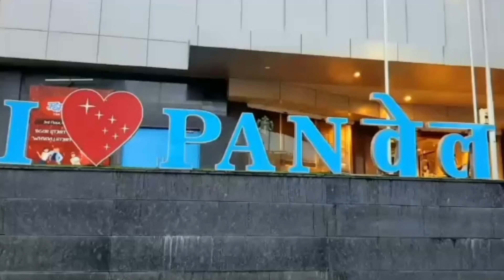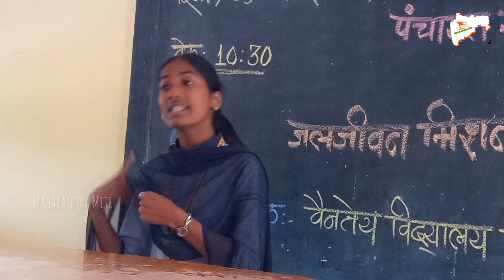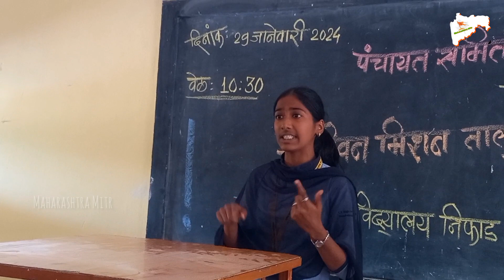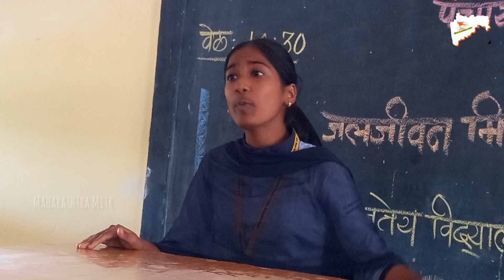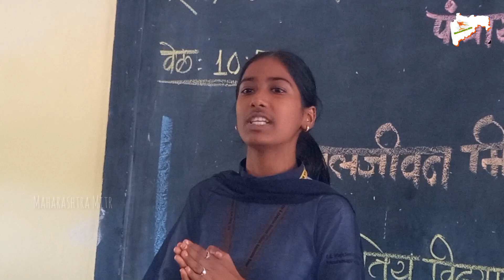जनजीवन मिशन वक्तृत्व स्पर्धा . 2024 २४ रोजी वैनतेय विद्यालय डॉ.विजय बागूल गटशिक्षणाधिकारी,निफाड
जनजीवन मिशन वक्तृत्व स्पर्धा दिनांक २९.१.२४ रोजी वैनतेय विद्यालय निफाड येथे आयोजित करण्यात येत आहेत.
डॉ.विजय बागूल
गटशिक्षणाधिकारी,निफाड